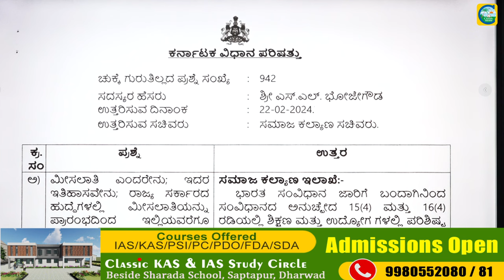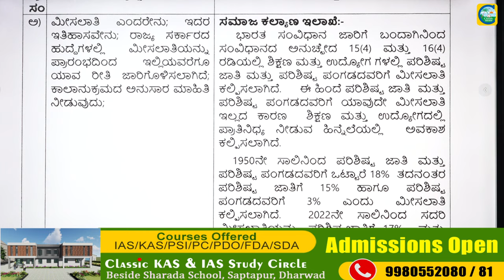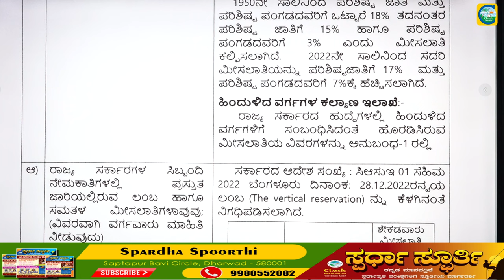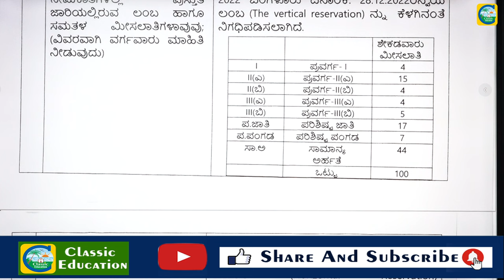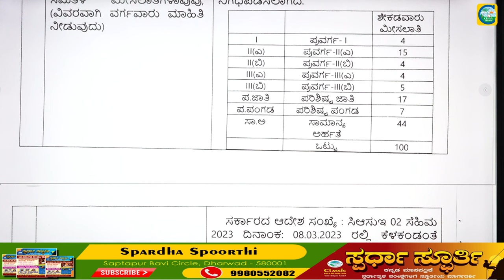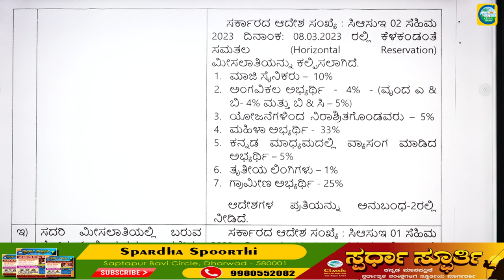ಕರ್ನಾಟಕದಲ್ಲಿ ಯಾವ ವರ್ಗಕ್ಕೆ ಎಷ್ಟು ಮೀಸಲಾತಿ || Classic Education